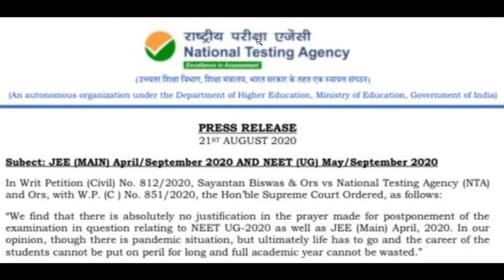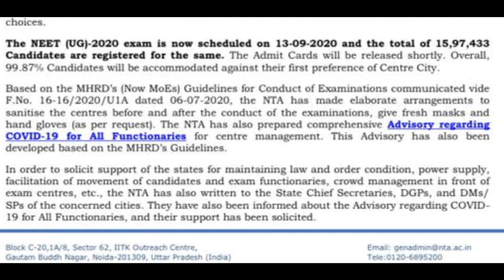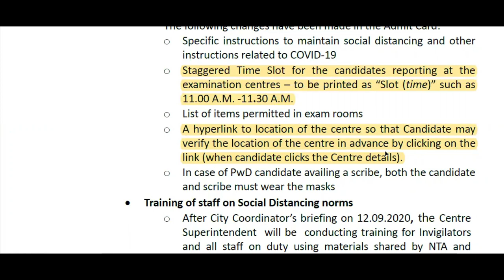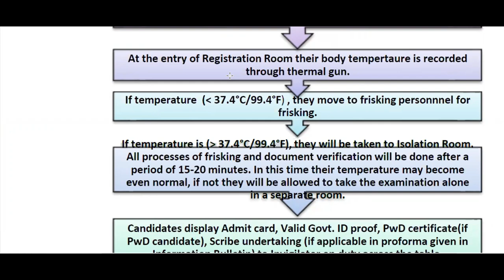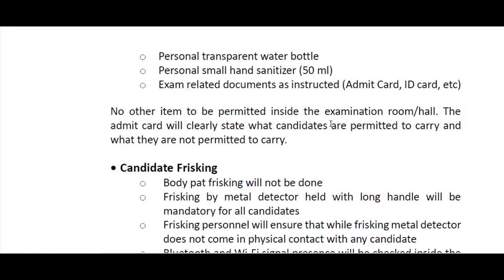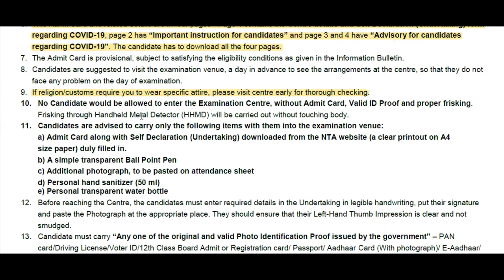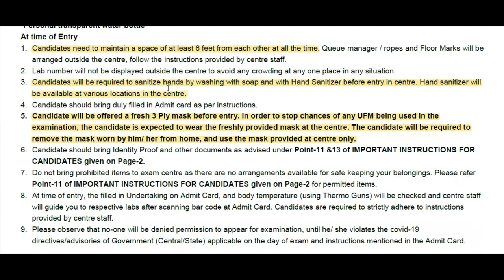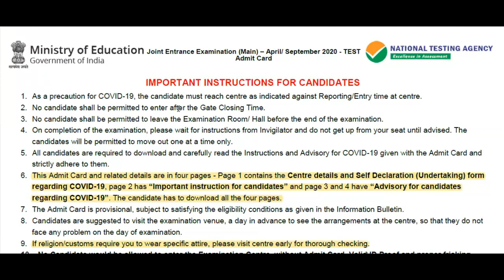What Should You Do on the Day of NEET Exam?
In this video, I will share some information related to what should you do on the day of NEET exam.

National Testing Agency (NTA) has released two public notices on 21 August 2020. In this video, I go through both the press releases as well as the instruction given to JEE Main candidates.

The first notice covers the NTA’s assurance to the JEE Main and NEET aspirants that they have taken enough measures to ensure a safe environment for the conduct of the entrance exam.

The second notice is related to the advisory related to the COVID19 measures needed to be implemented for the safe conduct of the exam. I have highlighted the important points that are necessary for candidates to take note from this advisory. The advisory also covers the step by step approach to be followed on the day of the exam.

In the last part of this video, I have covered some of the important points to be considered from the instructions given to JEE Main candidates. Though not all of the instructions might be applicable to NEET aspirants, certain points are common to both JEE candidates and NEET candidates.